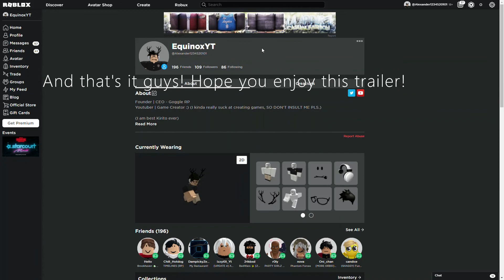Welcome to my channel! :)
Hi guys! If you're new here be sure to watch this video!